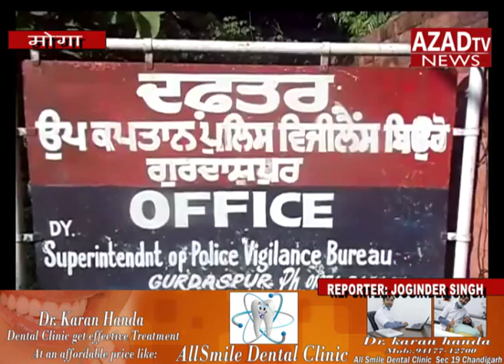ਗੁਰਦਾਸਪੁਰ. ਵਿਜੀਲੈਂਸ ਦੀ ਗੁਦਾਮ ਤੇ ਅਚਾਨਕ ਛਾਪੇਮਾਰੀ..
ਗੁਰਦਾਸਪੁਰ ਵਿਜੀਲੈਂਸ ਵਿਭਾਗ ਅਤੇ ਫੂਡ ਸਪਲਾਈ ਵਿਭਾਗ ਦੀ ਉੱਚ ਪੱਧਰੀ ਟੀਮ ਵੱਲੋਂ ਅੱਜ ਫੂਡ ਸਪਲਾਈ ਵਿਭਾਗ ਦੇ ਅਵਾਂਖਾ ਅਨਾਜ ਮੰਡੀ ਸਥਿਤ ਗੁਦਾਮ ਤੇ ਅਚਾਨਕ ਛਾਪੇਮਾਰੀ ਕੀਤੀ ਗਈ। ਵਿਜੀਲੈਂਸ ਟੀਮ ਦੇ ਇੰਸਪੈਕਟਰ ਗੁਰਪਾਲ ਸਿੰਘ ਅਤੇ  ਫੂਡ ਸਪਲਾਈ ਵਿਭਾਗ ਦੇ ਡੀਐਫਐਸਓ ਲਖਵਿੰਦਰ ਸਿੰਘ ਦੀ ਅਗਵਾਈ ਹੇਠ ਦੋਵਾਂ ਮਹਿਕਮਿਆਂ ਦੇ ਦਰਜਨ ਤੋਂ ਵਧੇਰੇ ਕਰਮਚਾਰੀਆਂ ਨੇ ਦੀਨਾਨਗਰ ਦੇ ਅਨਾਜ ਮੰਡੀ ਸਥਿਤ ਗੁਦਾਮ ਤੇ ਛਾਪੇਮਾਰੀ ਕਰਕੇ ਚਾਰ ਘੰਟੇ ਦੇ ਕਰੀਬ ਸਟਾਕ ਚ ਪਏ ਅਨਾਜ ਅਤੇ ਵੰਡੇ ਗਏ ਅਨਾਜ ਦੇ ਦਸਤਾਵੇਜਾਂ ਦੀ ਜਾਂਚ ਪੜਤਾਲ ਕੀਤੀ। ਟੀਮ ਦੀ ਅਗਵਾਈ ਕਰ ਰਹੇ ਵਿਜੀਲੈਂਸ ਵਿਭਾਗ ਦੇ ਇੰਸਪੈਕਟਰ ਗੁਰਪਾਲ ਸਿੰਘ ਨੇ ਦੱਸਿਆ ਕਿ ਘਪਲੇਬਾਜੀ ਦੀ ਸ਼ਿਕਾਇਤ ਦੀ ਜਾਂਚ ਲਈ ਉਹ ਆਏ ਸਨ ਅਤੇ ਉਹਨਾਂ ਵੱਲੋਂ ਸਾਰੇ ਤੱਥਾਂ ਦੀ ਮੁਢਲੀ ਪੜਤਾਲ ਕਰ ਲਈ ਗਈ ਹੈ ਅਤੇ ਇਸਦਾ ਵਿਸ਼ਲੇਸ਼ਨ ਕਰਨ ਮਗਰੋਂ ਹੀ ਕਿਸੇ ਨਤੀਜੇ ਤੇ ਪਹੁੰਚਿਆ ਜਾ ਸਕੇਗਾ।